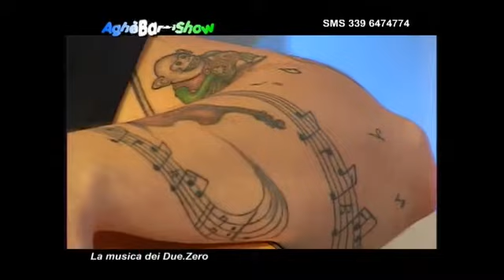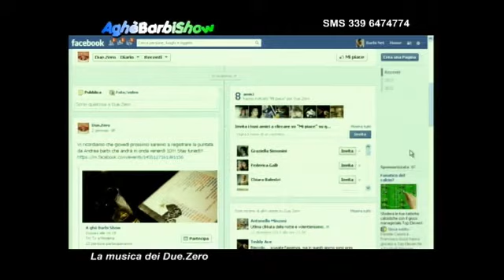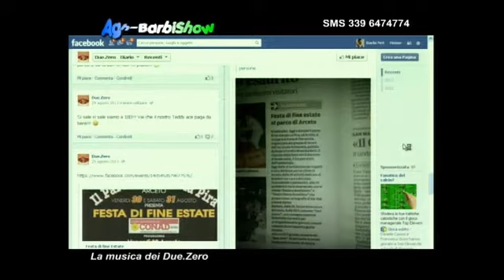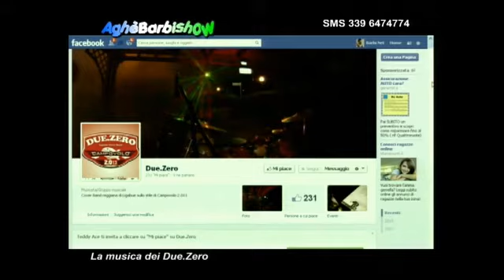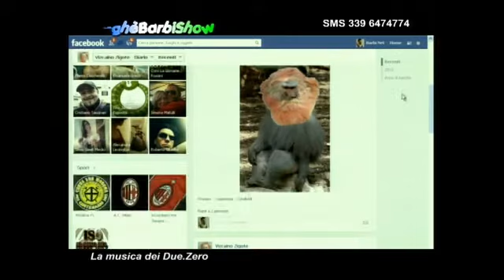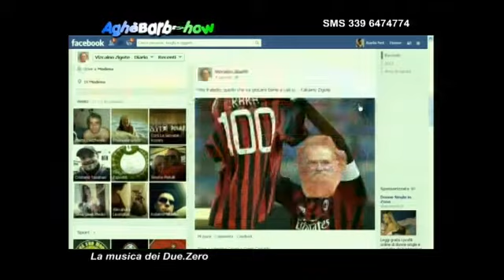Aghè Barbi Show